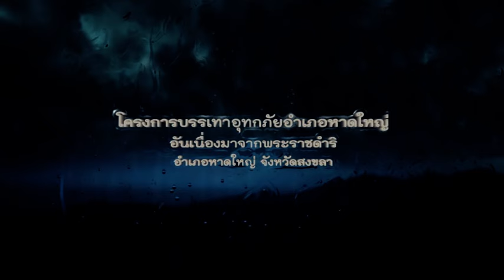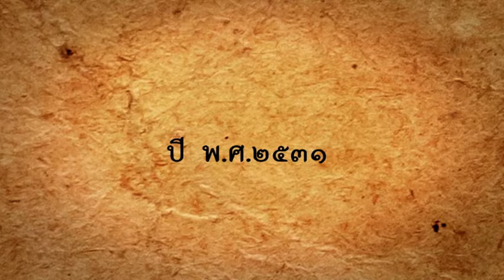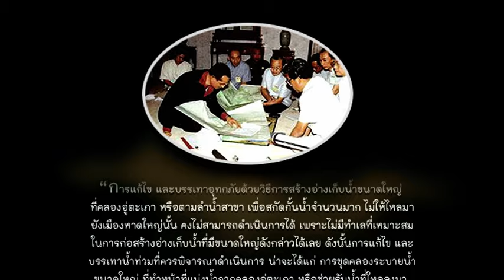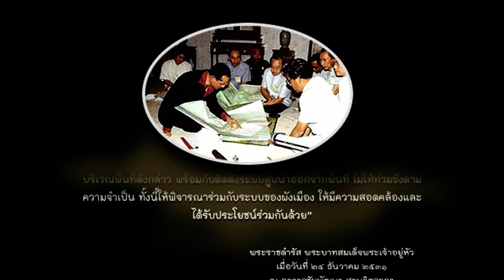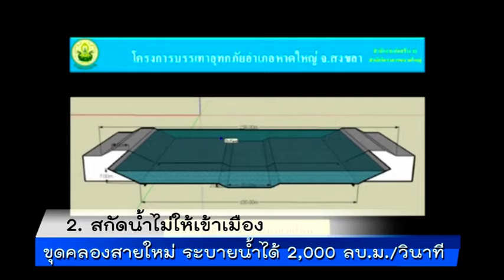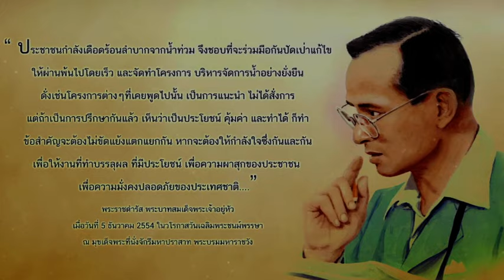โครงการบรรเทาอุทกภัยอำเภอหาดใหญ่ (ระยะที่ 2) จังหวัดสงขลา